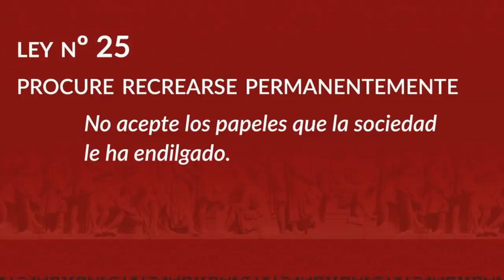LEY PODER 4: NO DIGAS MÁS DE LO NECESARIO PARA GANAR EL PODER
ROBERT GREEN ES EL AUTOR DE LAS REGLAS DEL PODER, SIGUE ESTOS CONSEJOS Y GANARÁS LA CONFIANZA Y LA POSICIÓN QUE QUIERES EN TU TRABAJO O EN LA SOCIEDAD.

00:00 Inicio
00:35 Inteligencia al hablar
01:12 La gente siempre revela cosas
02:11 Una vez que salgan de tu boca, no las puedes recuperar
03:36 Poca gente con valor
04:16 Cierre

Visita nuestro sitio asociado de Amazon para productos de tu interés: